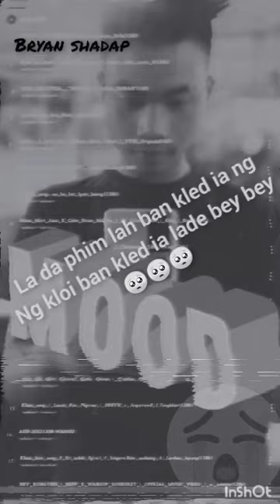18 February 2023